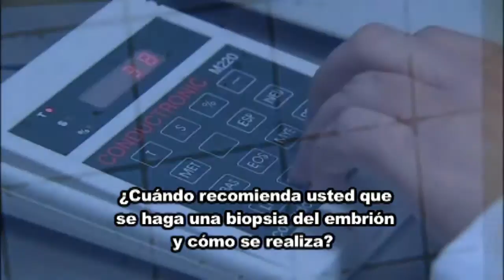Juergen Liebermann auditando laboratorio Ingenes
La Dra. Diane Pérez entrevista a Juergen Liebermann en el programa de Cuide su salud  y él nos cuenta porque es importante tener una certificación en todos los procesos que son llevados a cabo en un laboratorio de Fertilización In Vitro.